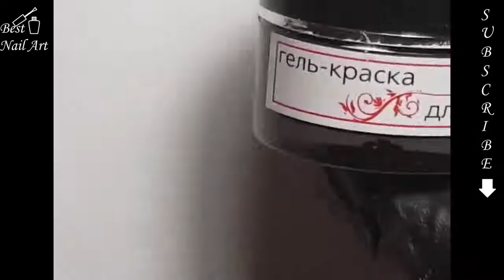New Nail Art Designs 2020 Amazing DIY Nail art ideas💓👍 new designs gel nailpaint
Makeup Look Trending 2020 💖 Makeup Ideas Tutorial Compilation ✨ Beauty Hacks TUTORIALS 10 idea for beautiful look Tutorial this Quarintine to post on facebook and perfect pic instagram Best Makeup Hacks Transformation 2020 💄 Beautiful Lipstick & Eyes Makeup Tutorial Compilation How to Get Great Lips 13 Amazing Red Lipstick Tutorials Compilation Ultimate lipsticks tutorial / different color lipsticks you had never seen before / latest2020 Lipstick Tutorial 2020/ 29 Cool Lip Art Ideas You Must Try/ Lipsticks tips and hacks Honey Beauty tips for Hair Face and Body /Honey benefit /For Acne/Scars/Split Ends/Glowing Skin 50+ How To Hairstyles Tutorial Compilation /Best Party Hairstyles / Different look step by step New Nail Art 2020 💄😱 The Best Nail Art Designs Compilation